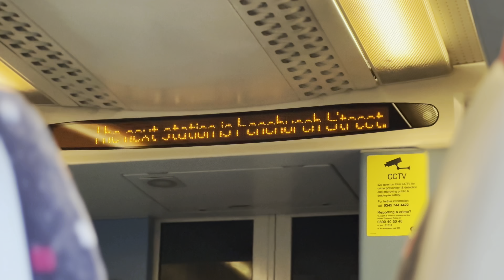My In-depth guide to carspotting in London in 2023! [full London walk-around]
Welcome to my full comprehensive Carspotting guide in London in 2023

Please bear in mind this video was filmed in late November in the evening while it was raining to achieve the greatest results and seeing the best cars that London has to offer. You may have to come closer to summer, so please keep that in mind when watching this video.

I hope you all enjoy watching it, and I hope this helps out many people in the future, when deciding whether to come to London or not, for Carspotting

This is a fantastic hobby, and I urge everyone to give it a try.